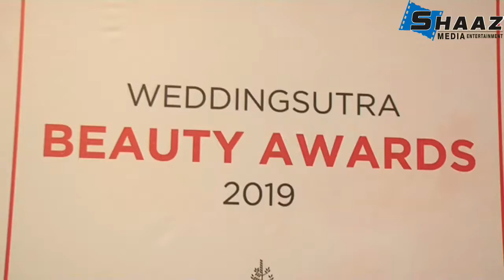WEDDINGSUTRA BEAUTY AWARD 2019